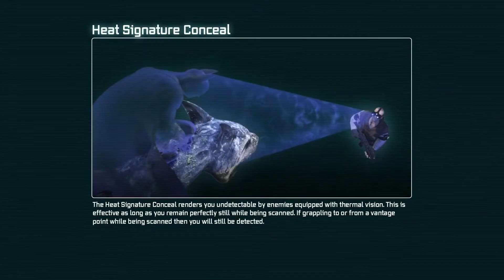Batman Arkham City Gameplay Walkthrough Part 11 - Hugo Strange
Batman Arkham City Gameplay Walkthrough Part 11 includes Mission 11 of the Single player Story for Xbox One, PlayStation 4 and PC. This Batman Arkham City Gameplay Walkthrough will also include a Review, all Single player Story Missions and the ending.

Batman: Arkham City builds upon the intense, atmospheric foundation of Batman: Arkham Asylum, sending players soaring into Arkham City - five times larger than the game world in Batman: Arkham Asylum - and the new maximum security «home» for all of Gotham City’s thugs, gangsters and insane criminal masterminds.

NO ESCAPE FROM ARKHAM CITY.

The sprawling mega-prison in the heart of Gotham City, home to its most violent thugs and infamous super-villains. With the lives of innocent civilians at stake only one man can save them and bring justice to the streets: BATMAN.